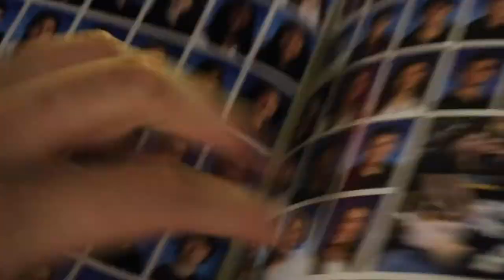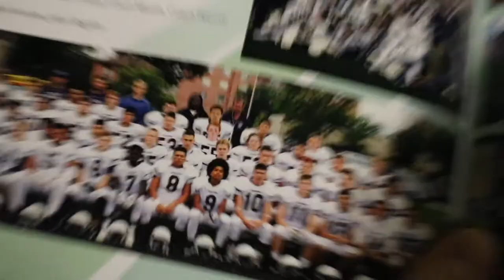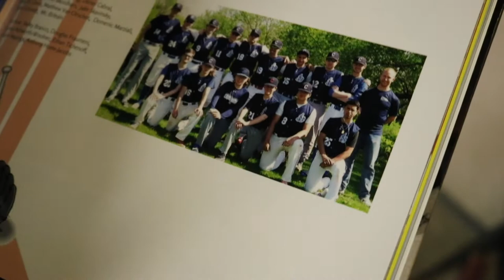DICING IN WIFFLEBALL | Vlog 057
Had some fun wrapping up the end of the winter camps today! Thanks to everyone who has been watching the blogs everyday! can't thank you enough. go check out my instagram for a giveaway!

Songs:
DJ Quads - Happy Days
DJ Quads - Fun Times